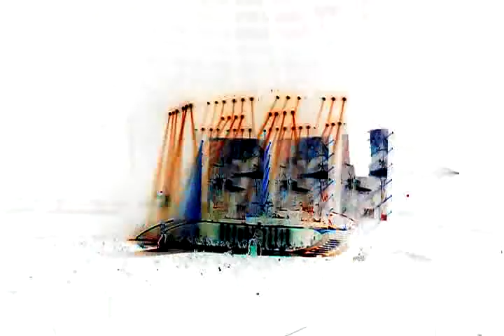Lady Antebellum - Lubbock